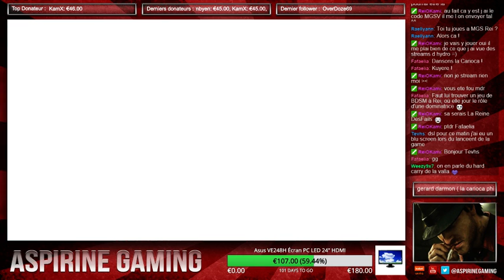[FR-PC] - HOTS : Game Viewers...: BT :Aspirine#2112.